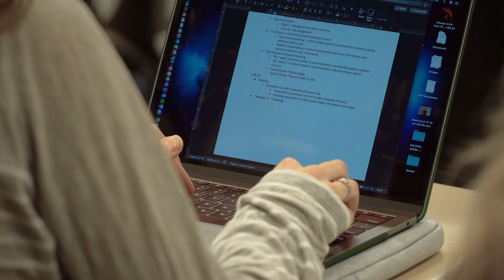UNH Manchester Neuropsychology Program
Fusing core components of biology and psychology, our B.S. in Neuropsychology prepares students for an impactful career in the growing field of neuroscience. Students explore the concepts behind normal human behavior, from learning and memory to sensation and perception, and examine complex neurological conditions like dementia, addiction and mood and movement disorders.